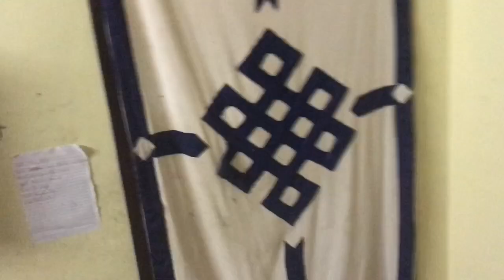Karmarong Twins Birthday Celebration Vlog | YouTuber | Vlogger | PTK VLOGS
So hey guys here again with a Vlog after a long long gap…So since this Vlog is special I put a lot of effort in making the videos especially for you as well as my two twin nieces… Ayang loves you a lot my cuties…And heres also on how we Karmarongs celebrate our Childrens birthday few of the clips cause nowadays it’s almost westernized…